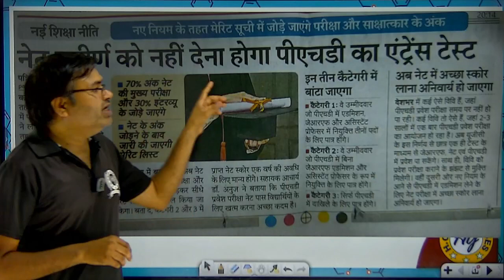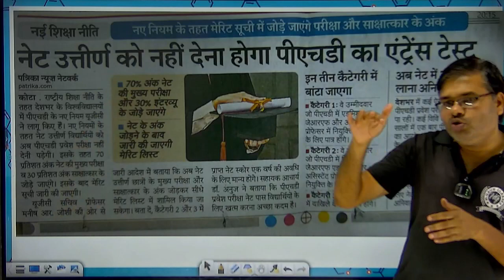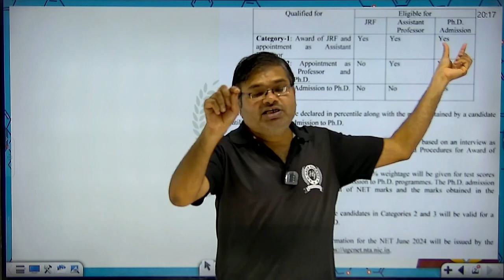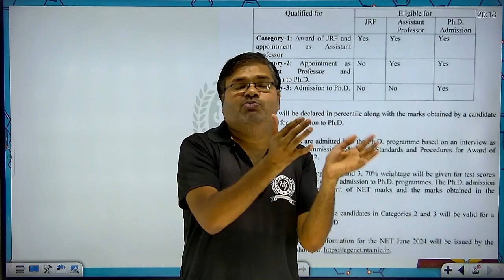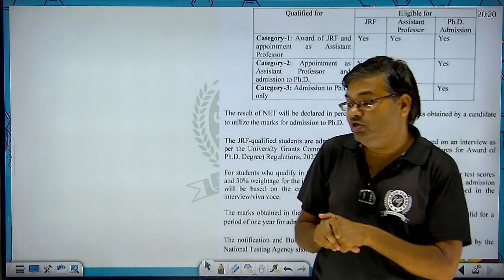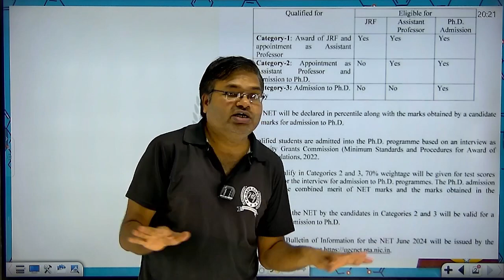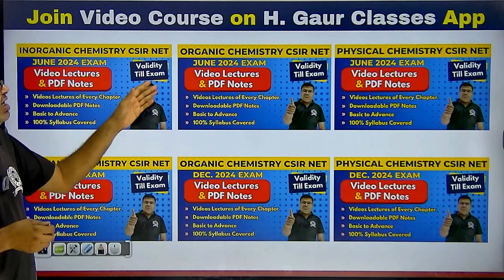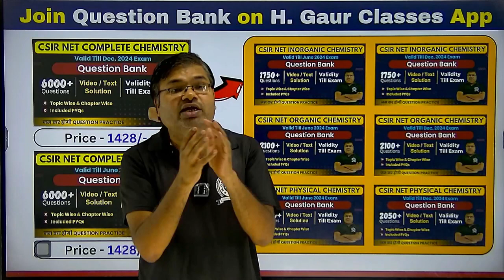क्या आप ये जानते है | Ph.D. admission eligibility criteria में क्या बदलाव हुए है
is video mein, ham Ph.D. admission eligibility criteria mein hal ke badlavon per charcha karenge. ham aapko bataenge ki ye badlav kya hain aur unka aap per kya prabhav pad sakta hai. ham aapko kuchh sujhav bhi denge ki aap ine badlavon ke liye kaise taiyari kar sakte hain.

yadi aap Ph.D. karne ki yojana bana rahe hain, to yah video aapke liye jaruri hai.